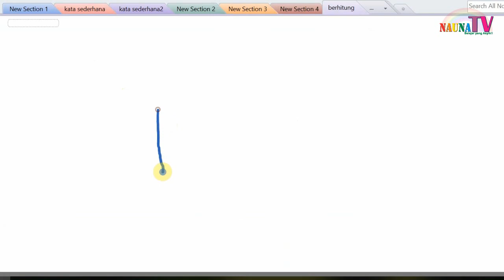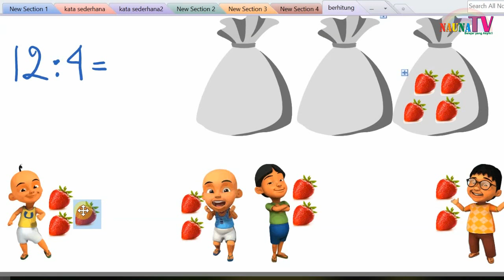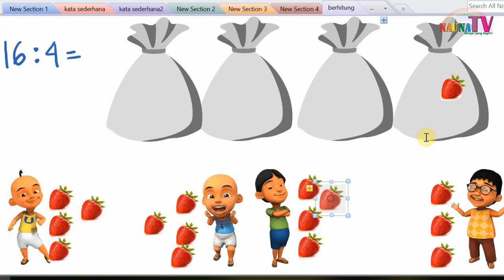Belajar pembagian bersama upin dan ipin - bilangan dibagi dengan empat 4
Belajar membaca
belajar berhitung